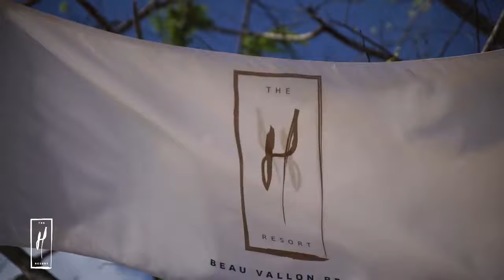Отель The Story Seychelles 5* - Сейшельские острова, Маэ